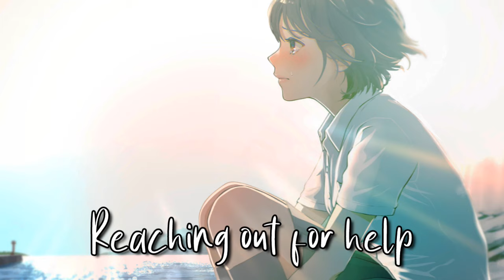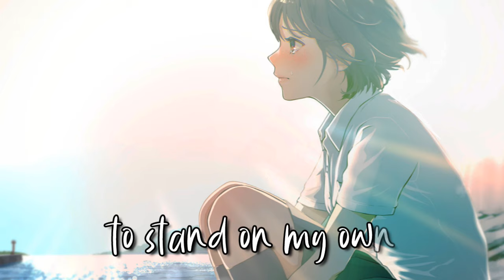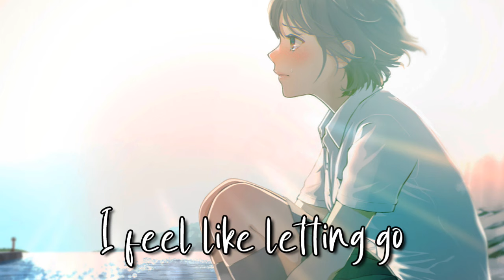◤ Nightcore◥ - Help ( Lyrics ) 「Requested」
✦ Song :  Help
✦ Artist : Anna Clendening

✦ Artist : まかろんＫ
✦ Anime/Game/VN : Artist Original
✦ Anime Character :  Artist Original
✦ Picture Used :
✦LYRICS✦
I'm prideful but I'm deep in denial
Thinking I could rely on nobody else, I'd be good by myself
I build my walls up, thinking I couldn't be touched
But I held in way too much and I tried to hide from judging eyes
Now I'm slowly sinking, caving, try to fight it but I can't breathe
Chest is heavy, hands are numb, I'm tired but I can't sleep
Choking on my pride, my tongue is tied and now I find myself reaching out for help
I could really use your help right now
Fight or flight, I feel I don't know how to stand on my own or which way to go
I'm waiting but I'm losing my patience
Heavy heart, I can't take it
The weight of it is weighing on me, I'm trying to be okay
But I'm slowly sinking, caving, try to fight it but I can't breathe
Choking on my pride, my tongue is tied and now I find myself reaching out for help (help)
I could really use your help right now (I could really use your help right now)
Did I wait too long to ask?
Is it too late to call you back?
I've had enough, I feel like letting go
Help, I could really use your help right now
Falling under and I don't know how
Help (I feel I don't know how to stand on my own or which way to go)
I need (I need), I need (I need), I need help

♣ Warning ♣
~~||| If you are the original owner of the (songs)